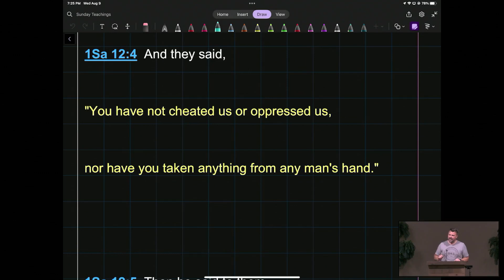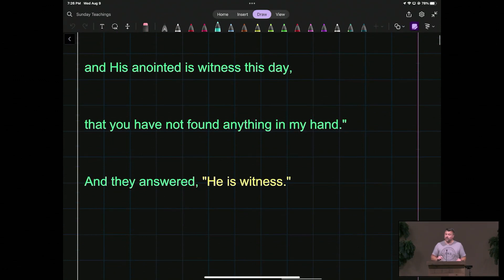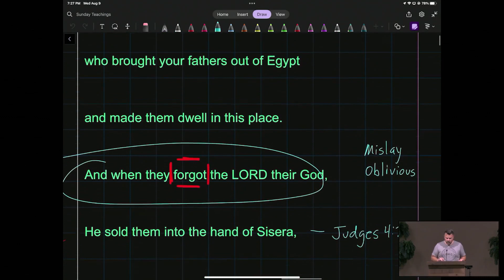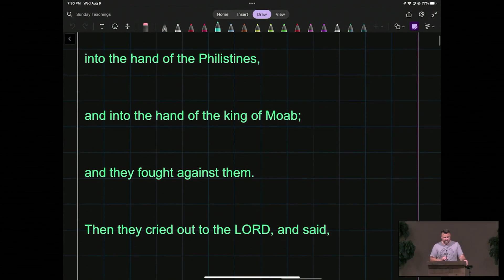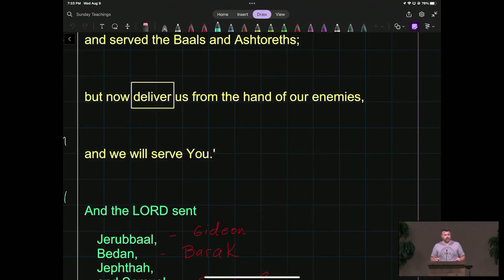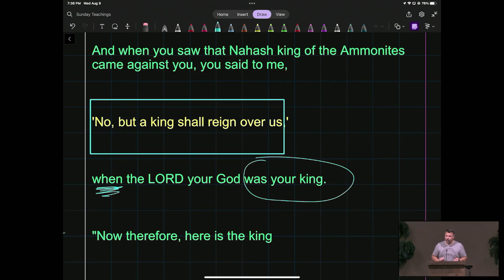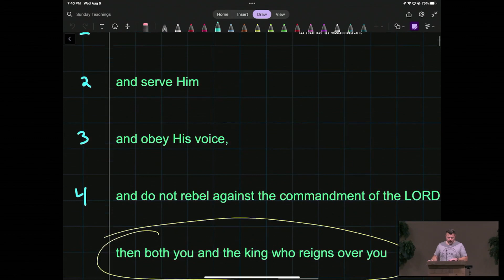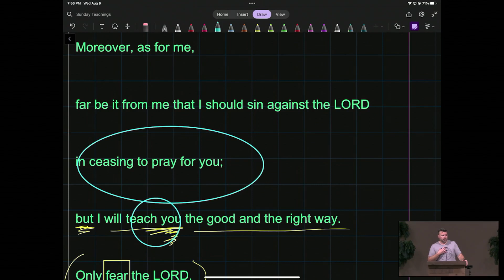I Samuel 12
I Samuel 12 with Pastor Christian.